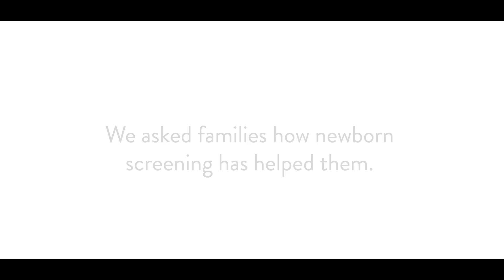CDC Newborn Screening: “Homeward Bound”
This video, which includes parent testimonials, is the fourth of a series produced by the U.S Centers for Disease Control and Prevention for the purpose of raising awareness about the importance of newborn screening in the United States.